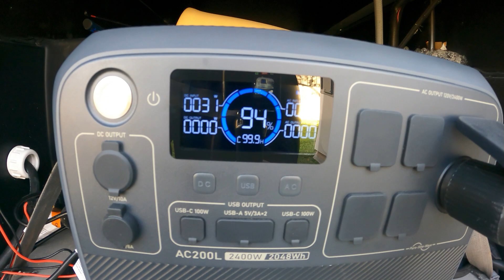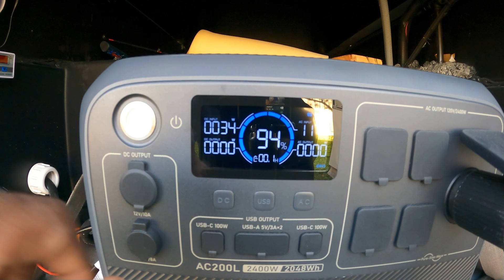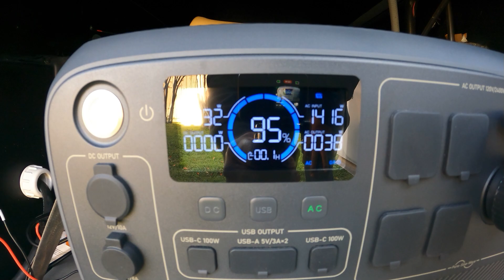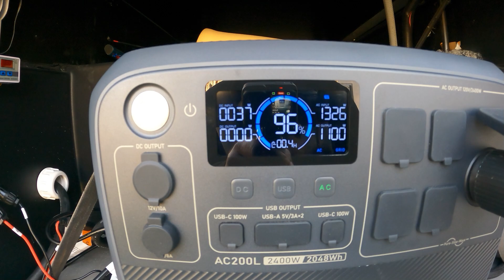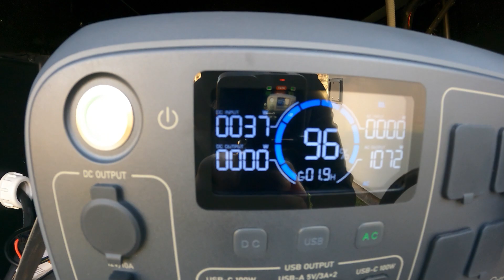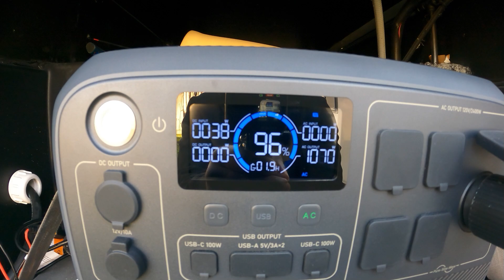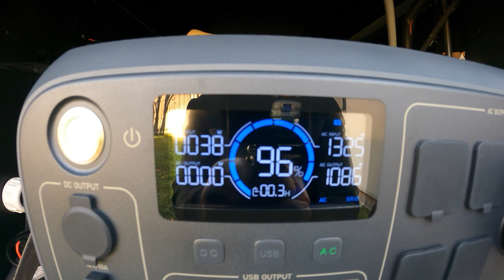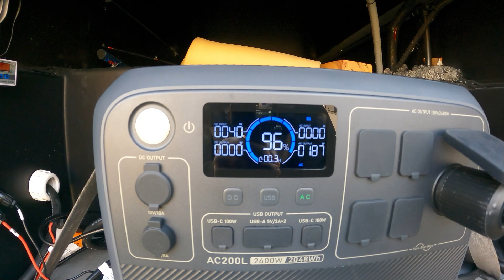BLUETTI AC200L 2400w LiFePO4 UPS Power Station Solar Generator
Brand ‎                BLUETTI
Rated Power         2400 watts
Wattage       ‎          2048 Watt-hours
Solar input ‎        12v - 145v / 1200w
Power Source ‎Solar Powered
Special Feature ‎Portable
Product Dimensions ‎17"L x 23"W x 23"H
Model Name         ‎AC200L
Frequency         ‎60 Hz
Manufacturer ‎BLUETTI
Part Number   ‎AC200L
Item Weight         ‎61.4 pounds
Item model number ‎AC200L
Special Features ‎ Portable